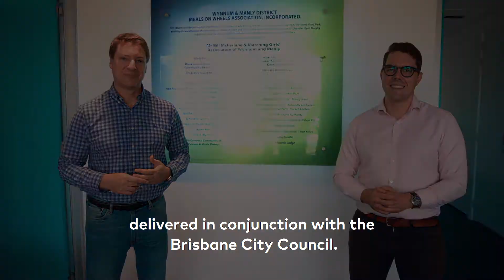Volunteers for Meals on Wheels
During these tough times, our volunteer-run charities are being put to work which means they need more volunteers, just like Meals and Wheels in Wynnum.